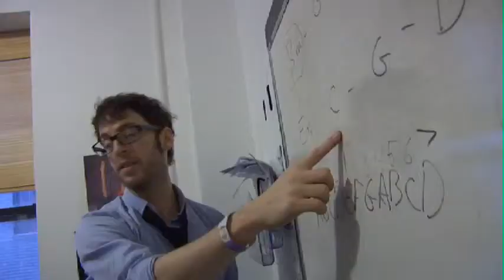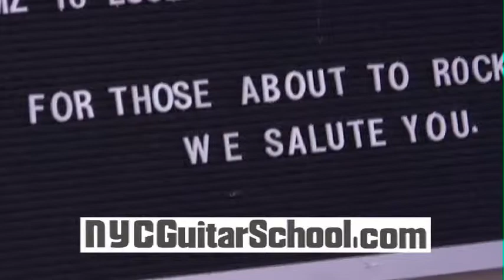Guitar for Beginners 39 - How to Strum Split Measures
NYC Guitar School is a community where anyone can come together and share their passion for music making. We’ve helped thousands of New Yorkers from all backgrounds and levels achieve success. It’s an environment that provides a sense of camaraderie and support for everyone. Our curriculum is designed to give you the skills you need to build a solid foundation that will last a lifetime. The people you meet here can become your future bandmates, friends, and the person who will motivate you to become the best you possibly can.

🎸For private instruction we have a wide selection of teachers to choose from. All with different strengths and backgrounds, we’ll find the perfect fit for you.

🎸 We have a variety of ongoing group classes to choose from. From beginner oriented instruction to lead guitar, theory, and genre specific classes. Our curriculum has been designed and tested to get you to the next level.

🎸Our rock band program places you in a real band alongside students of similar level and musical taste. Together you’ll work with one of our amazing teachers and put together a set to be performed live, in a real venue.

Add and follow NYCGS on Instagram, Facebook, and Tktok!